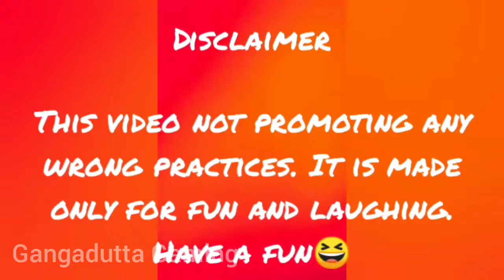MAX TH12 VS ALL LEVEL DRAGON BATTLE / KON JITEGA??/ COC FUNNY EPISODE 3😄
Here guys battle between Max th12 vs all level of  dragon.

This video is not sponser by coc and not promoting anyone for wrong practices. It is made only for fun and enjoyment 😄.

Asa karta hun ki aap sab ache honge. To guys I am creating some funny 😂 clash of clan videos for you to enjoy and happiness.So guys for that hardwork is done by me.